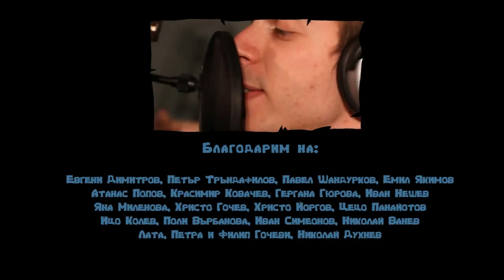Skiller - Bulgaria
This is a Bulgarian cartoon and this episode is with Skiller on it.